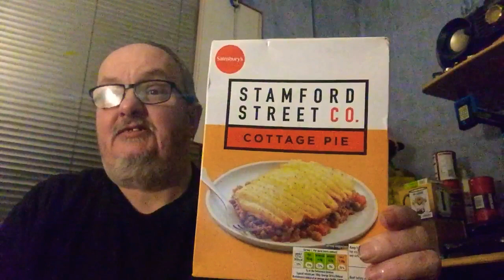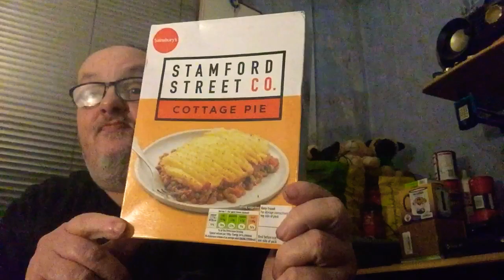Tasty Monday taste test